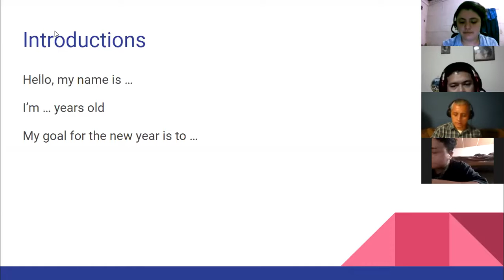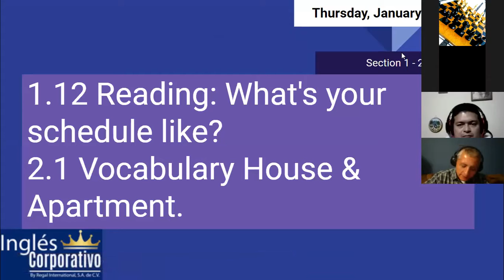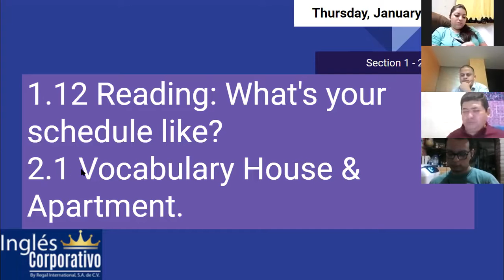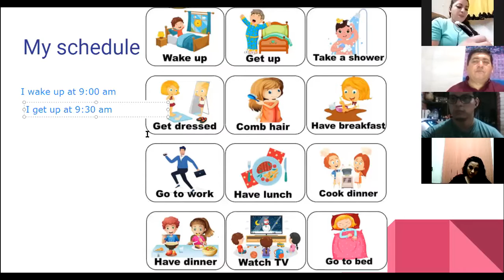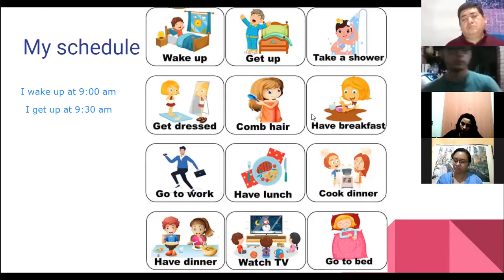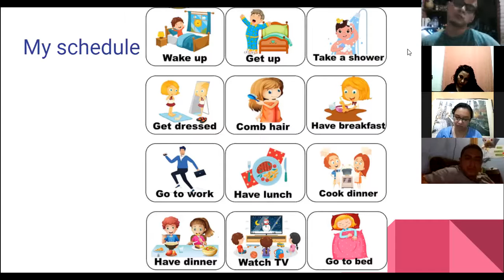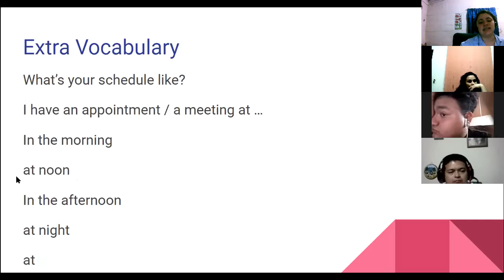Ingles Corporativo-1.12 Reading: What's your schedule like?day4